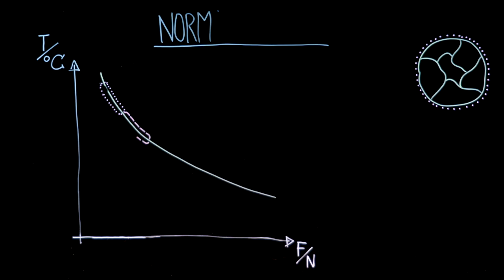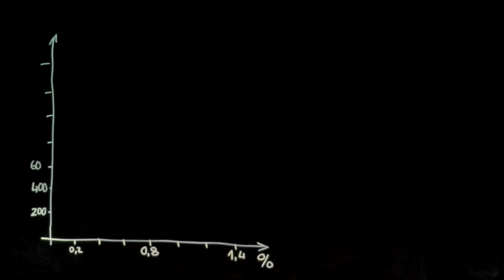Thermomechanisches Walzen 1